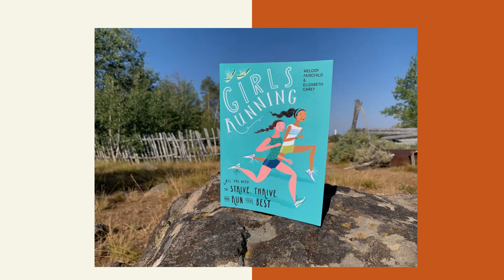2021 Resolutions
Books To Keep your 2021 Resolution! You might be having a hard time keeping that resolution. But here are some amazing books to help you keep on track with your 2021 resolution.